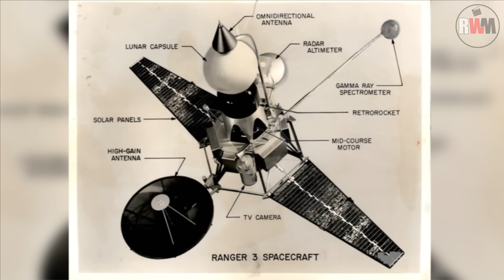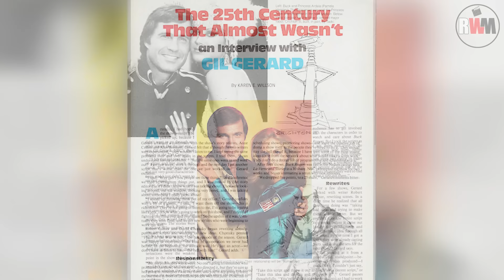Buck Rogers in the 25th Century (1979): 20 Things You Never Knew!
Welcome to our deep dive into the classic sci-fi series Buck Rogers in the 25th Century! In this video, we're uncovering 20 fascinating facts about the 1979 TV show that took viewers on an adventure through space and time. Whether you're a longtime fan or new to the series, these little-known tidbits will surprise and delight you!

From behind-the-scenes secrets to forgotten guest stars and the show's lasting impact on science fiction, we’ve got it all covered.

So, strap in and get ready for a journey through the cosmos as we reveal the 20 things you never knew about Buck Rogers in the 25th Century!